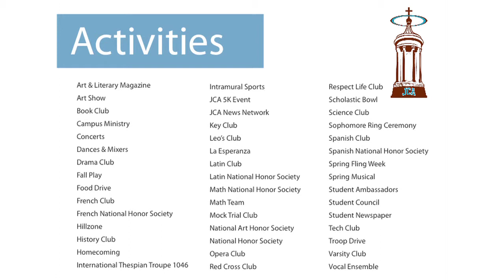Joliet Catholic Academy Activities